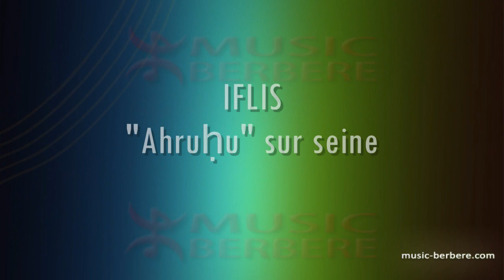Iflis "Ahruhu" à l'hommage de Tahar Djaout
Iflis dans la chanson "Ahruhu"
Le 28 mai 2012 en Hommage au journaliste algérien Tahar Djaout au Cabaret Sauvage (Paris).

Dans le même hommage : Une projection du film "Tahar Djaout, un poète peut-il mourir ?" de Abderrazak Larbi Chérif sera suivie d'une table ronde avec Amine Khan, Hamid Tibouchi, Farid Mammeri et Meziane Ourad.

Un concert avec Akli D, le groupe les 3K, Iflis, Malika Domrane...